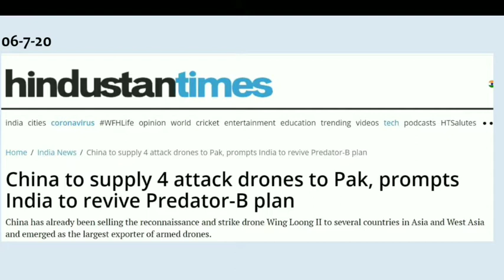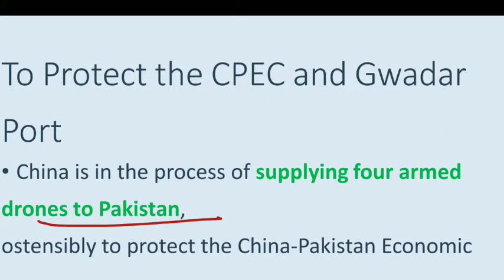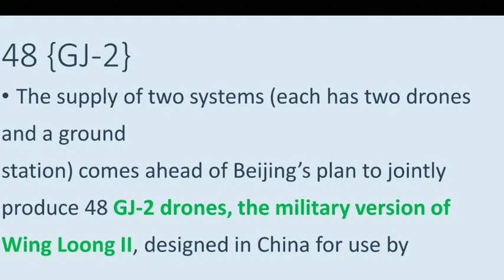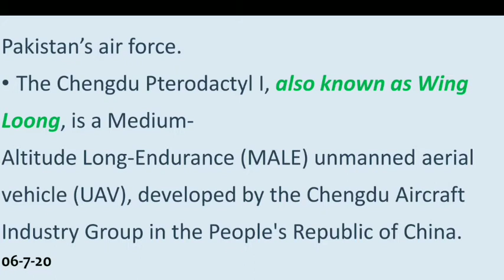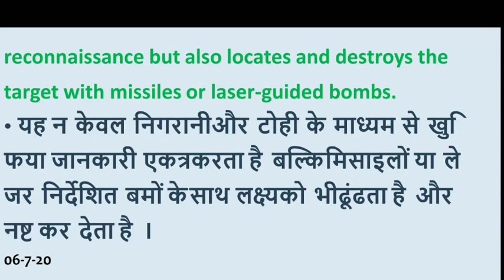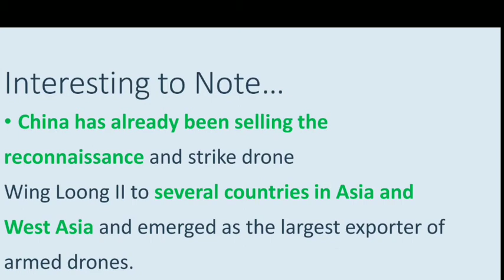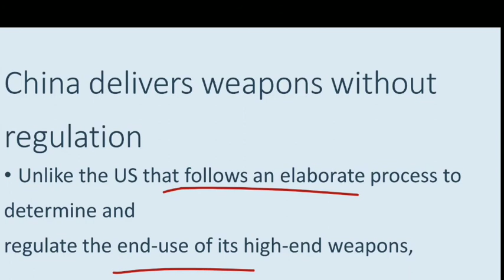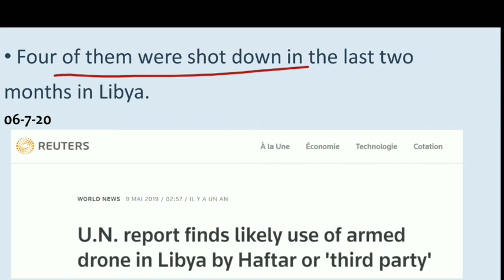CHINATO SUPPLY4 ATTACK DRONESTO pakistan explained in gujarati by studyteller